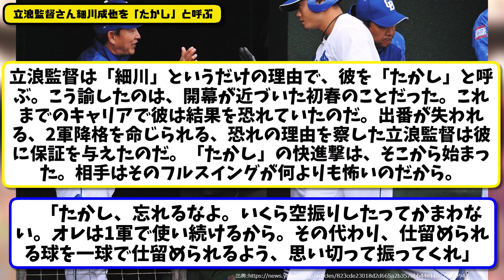【全然入ってこない】立浪監督さん細川成也のことを「たかし」と呼んでいた！良いこと言ってるのに・・・【2ch・5ch】野球まとめ【反応集】【なんJ】